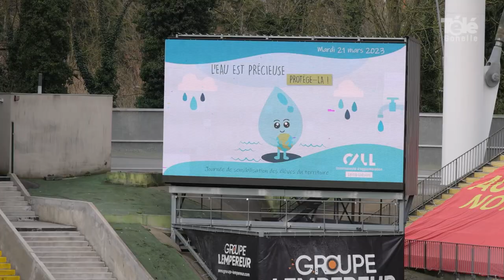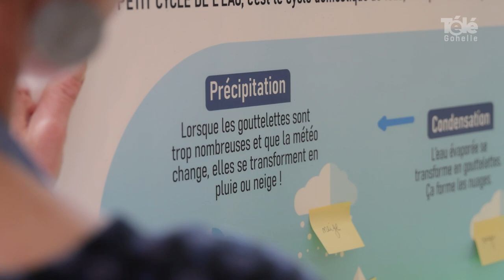Sensibiliser les enfants à la question de l'eau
[ REPORTAGE ] 🎥💧 𝗦𝗲𝗻𝘀𝗶𝗯𝗶𝗹𝗶𝘀𝗲𝗿 𝗹𝗲𝘀 𝗲𝗻𝗳𝗮𝗻𝘁𝘀 𝗮̀ 𝗹𝗮 𝗾𝘂𝗲𝘀𝘁𝗶𝗼𝗻 𝗱𝗲 𝗹'𝗲𝗮𝘂

Une journée de sensibilisation autour de l'eau organisée par la CALL s'est tenue au stade Bollaert mardi 21 mars. Près de 900 enfants y ont participé. "Blind test" de goût, cycle, nappes phréatiques... tout a été abordé, afin de prendre plus conscience des enjeux de cette ressource vitale
Agglomération de Lens-Liévin Rclens Les Paniers de Léa Mairie de Givenchy en Gohelle Faculté des Sciences Jean Perrin - Université d'Artois